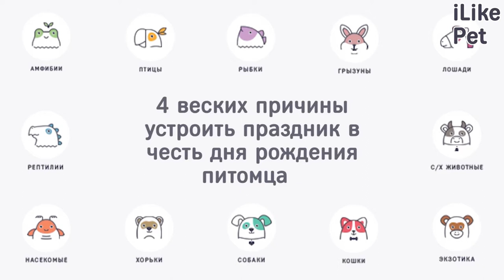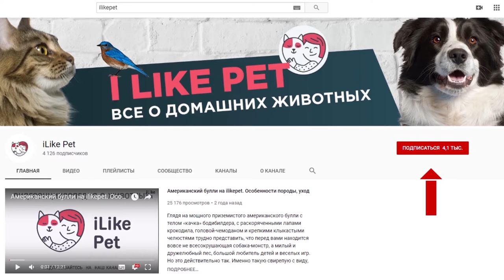4 веских причины устроить праздник в честь дня рождения питомца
Почему отпраздновать день рождение любимого питомца — отличная идея? Давайте разбираться.